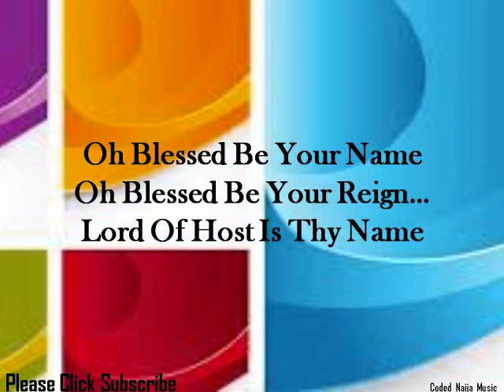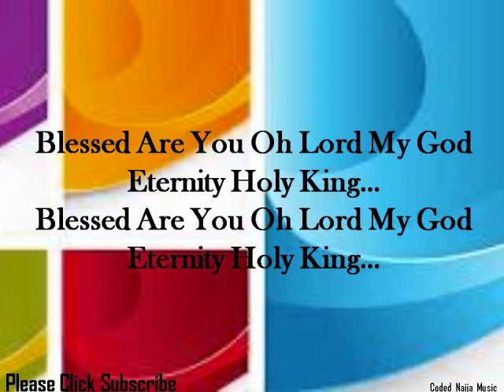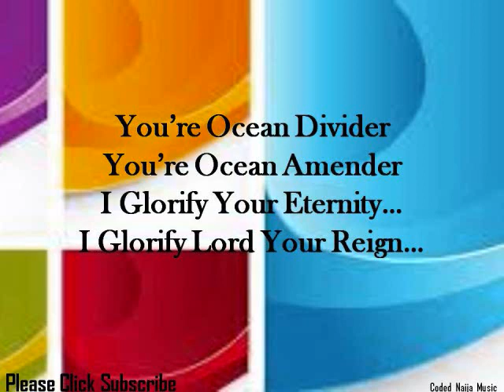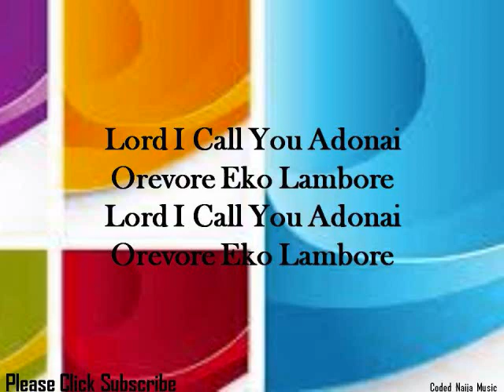Blessed Are You by Serah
Blessed Are You Oh Lord My God
Eternity Holy King...
Eternity Holy King...
Lord I Call You Adonai
Orevore Eko Lambore
Orevore Eko Lambore
Oh Blessed Be Your Name
Oh Blessed Be Your Reign...
Lord Of Host Is Thy Name
Orevore Eko Lambore
Orevore Eko Lambore